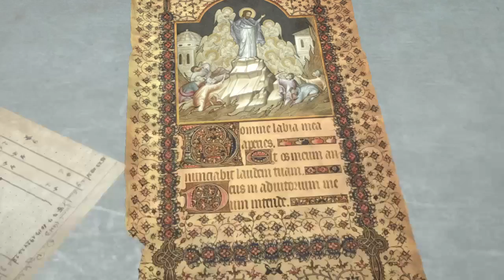Rise of the Tomb Raider Part 6